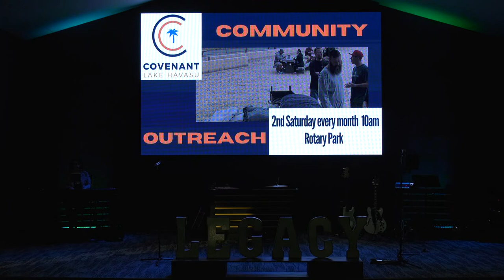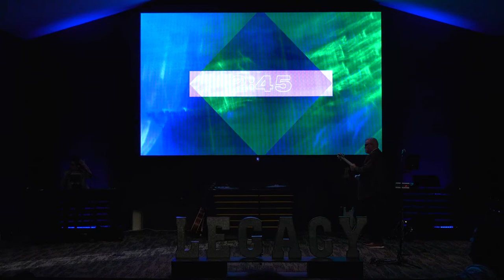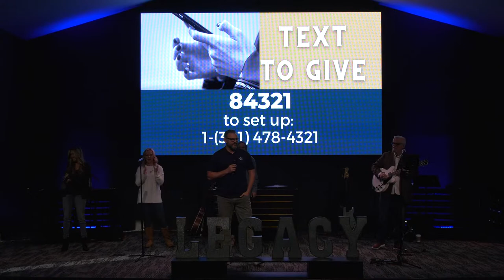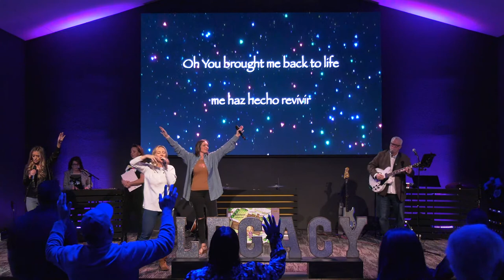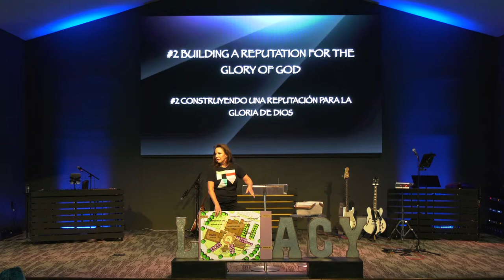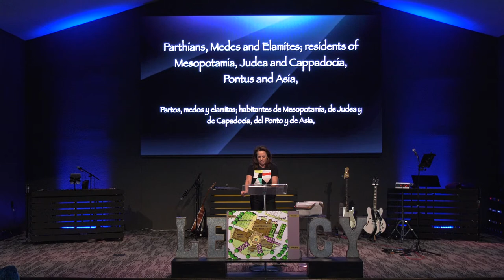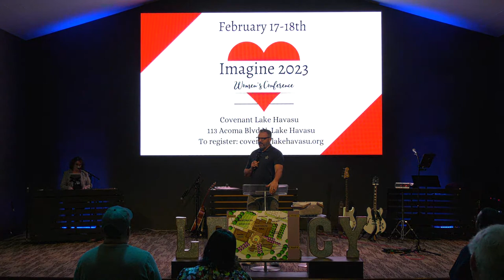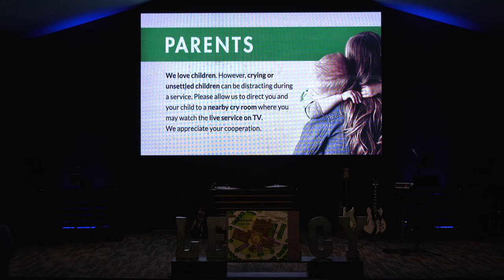BUCKLE YOUR SEAT BELTS!